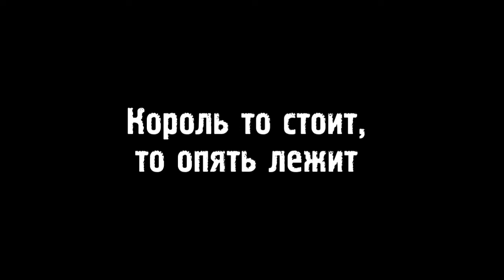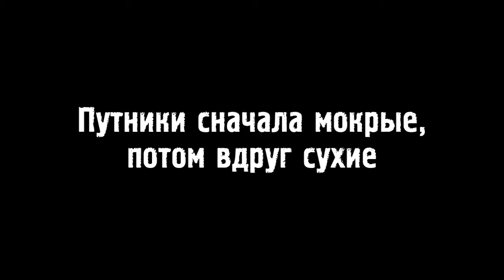Киноляпы: Седьмая печать (1957)